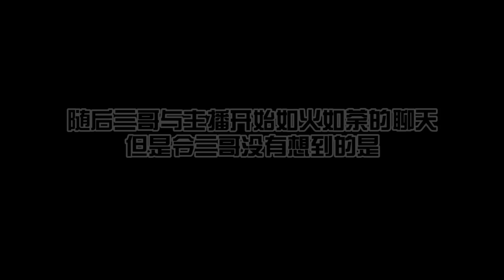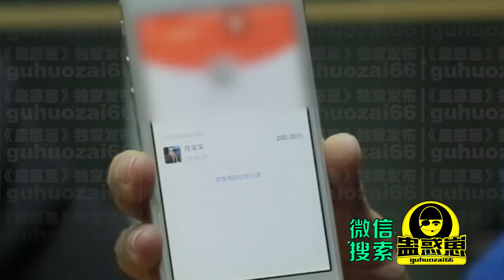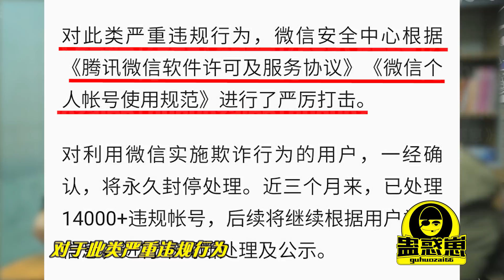【蛊惑帮】美女賣肉直播背後的秘密，原來是......